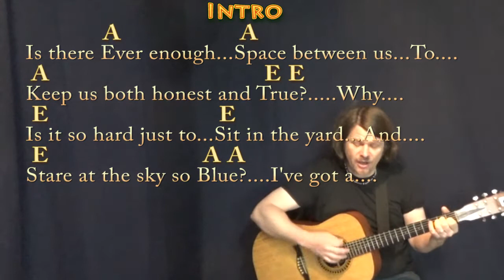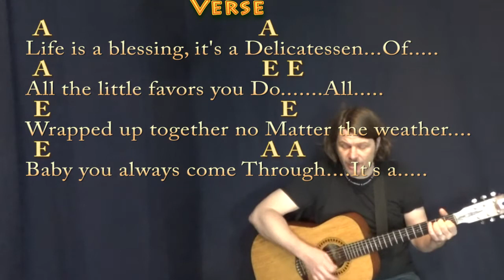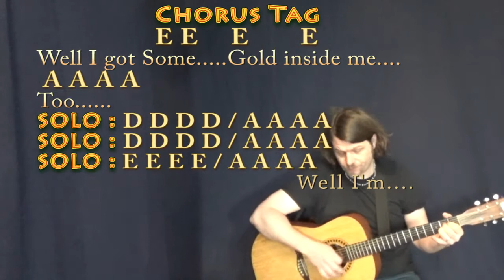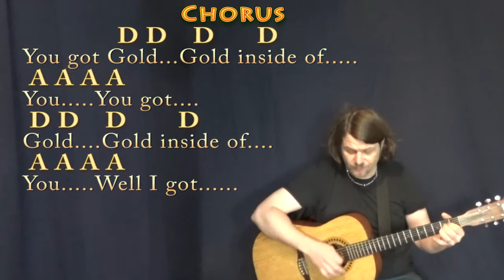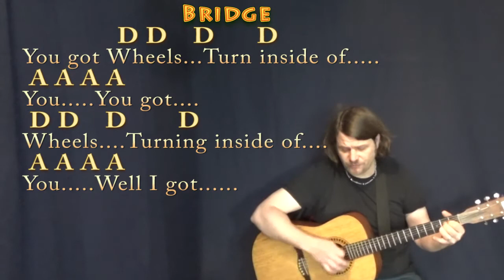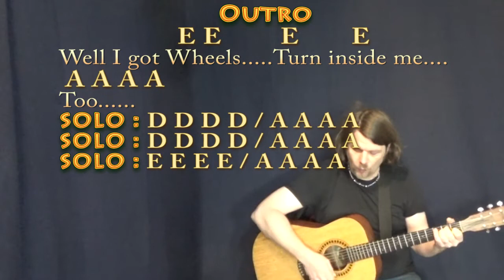You've Got Gold (John Prine) Strum Guitar Cover Lesson in A with Chords/Lyrics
REAL KEY: This is the recorded key of A Major. For Pascal, Evan and Bradley. CHART .MUNSON BRIGADE SHOUTOUT! .This video brought to you in part by the "Munson Brigade" ... Many thanks to Ann DiBenedetto, Vermell Vain, Rich C, Brett, Will Sword, Jason PH, Arlene Krassner, Jeanette Adams, Norman Emery, Leopoldo del Castillo-Olivares, Tree of Broken Hearts, Jim in Chicago, Gemma L. Salt, Sophia Peaslee, Kurt Friedrich, Kris Meyer, Paula David Gautreau, Rhonda Markham, Brenda Gillam, Cara, Rupert Cheek, Chris Garcia, John A Lawler, Bill Gillott, Glenn & Donna Scott, Peter Bellinger, Dinah N. David, John B, Jason PH, Cheeky Promo, A Sheep No More, Brett Whiteside, Florian Lumpe, Felipe, Fun studio productions, AJ Breau, Ted Hardie, Jennifer Davis, David Horton, Annely Thayer, Juli Fahrner, Mike, Moody Wood Carving, The Lonely Mailbox, Rick Deutsch, PatSandmann, Alina Man, John Messina, Mike Newman, Larry Myers, bb_ukes, Christoph Koy, Jenny L and DW!!! playalong lyric chord lesson tutorial SONGBOOKS